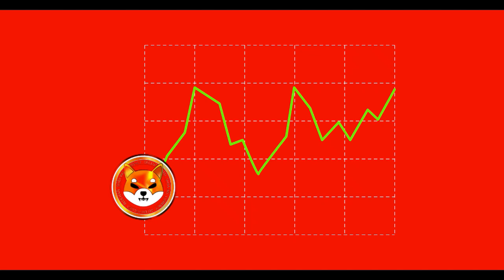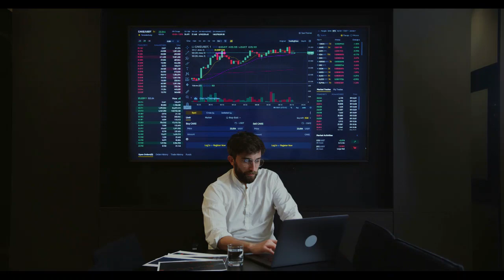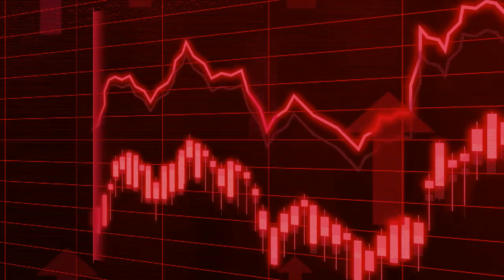Breaking Crypto News | Bullish or Bearish? Decoding Shiba Inu (SHIB)’s Prospects for May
Bullish or Bearish? Decoding Shiba Inu (SHIB)’s Prospects for May
Shiba Inu (SHIB) experienced a downturn in April, raising questions about its May prospects.

to read the original text on Coinpedia.org ( Trusted Crypto Agency for News, Information, Exchange, PR, Blockchain Events, Crypto Wallet and Else related to Decentralized World.)
Rapid community growth and long-term project potential may support a bullish trend.
Shiba Inu team is developing a powerful decentralized ecosystem, including a decentralized exchange and NFT platform.
The price of Shiba Inu (SHIB) has seen significant growth since the year’s start. However, due to recent unstable trading, investors are left questioning if SHIB can bounce back to a bullish trend in May after its bearish run throughout April.
Why Shiba Inu Could Be Worth Considering in May
One major reason to consider Shiba Inu this month is the rapid expansion of the meme token community. Many people have faith in the project’s long-term potential. The Shiba Inu team is diligently working to create a decentralized ecosystem, which includes a decentralized exchange, non-fungible token (NFT) platform, and more.
Recent messages in the “Shibarium Tech” Telegram group show that the Shiba Inu community is eager for updates on Shibarium. Several attempts have been made to extract information from pseudonymous SHIB developer Shytoshi Kusama on the Telegram channel, with individuals referencing his promise of “significant news before May.”
The Shiba Inu team’s dedication to creating a robust and fully decentralized ecosystem is a driving force behind the project’s potential success. By providing users with a decentralized exchange, NFT platform, and additional features, the project aims to establish a strong presence in the cryptocurrency space.
For those interested in analyzing SHIB’s price movements, it is important to consider two crucial levels: the support level and the resistance level. At the moment, the support level is set at $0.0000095, while the resistance level, presently at $0.00001, signifies the price at which sellers are likely to enter the market and sell their SHIB holdings, exerting downward pressure on its price.
At the time of writing, SHIB was valued at exactly $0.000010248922.